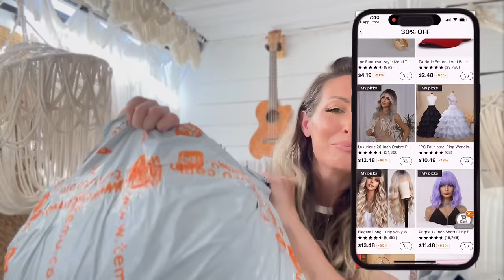I've been waiting for this ...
CODE: dka4996

Amazon Wishlist

Product Links:
1pc, Elegant Retro Versatile Long Ribbon Hair Bow For Women And Girls, Casual Leisure Hair Accessories, Valentine's Day Gift Photo Props $1.19💰
Lace Parasol Umbrella, Embroidery Bridal Umbrellas For Wedding Party Graduations Decoration Props $10.19💰
Silvery Simulation Snake Rhinestone Collar Styling Necklace For Women Girls Party Jewelry Gift $2.89💰
3/20pcs Tea Set, Ceramics Tea Set, Afternoon Tea Set Porcelain Tea Set With Metal Holder, European Ceramic Tea Set For Adults, Flower Tea Set, Tea Set For Women With Flower Painting $10.49💰
Synthetic Retro Princess Curly Ponytail With Comb European Puff Ponytail Clip In Hair Tail Natural False Hair Extension Ringlet Ponytail Extension Hairpiece For Women Daily Party Halloween Cosplay Hair Accessories $4.49💰
Large Cat Eye Clear Lens Glasses Retro Jelly Color Decorative Glasses Party Favors Computer Spectacles For Women $3.99💰
Backless Sequin Mesh Stitching Dress, Elegant Puff Sleeve Floor Length Bandeau Dress For Party & Banquet, Women's Clothing $56.99💰
28 Inch Synthetic Women's Wig Golden Long Straight Hair With Bangs Elegant Sassy Party Costume Style $11.99💰
1pc, Bubble Gun, Colorful Bubble Machine With Rich Bubble, Automatic Soap Rocket Bubble Machine, Little Boys Girls Party Toy, Wedding Anniversary Decor, Birthday Party Supplies, Summer Party Outdoor Decorations, Outdoor Party Favors $5.39💰
Green Synthetic Heat-resistant Straight Hair Wig, 24 Inches Long Suitable For Daily Use Elegant Natural Looking For Daily Use $11.79💰
Captain Hat Nautical Hat Adjustable Captains Hat Yacht Captain Costume Navy Marine Admiral Hat $6.49💰
Make America Great Again Outdoor Peaked Cap Adjustable Simple Embroidery English Baseball Cap $2.49💰
1pc European-style Metal Tongs For Pastry Cake Sandwich Home Restaurant Decoration, Buffet Special Metal Clip $5.99💰
1PC Four-steel Ring Wedding Dress Petticoat Dress Bustle For Wedding Gown Long Dress Gown Petticoat Bridal Wedding Dress Accessories $8.39💰
Ombre Platinum Long Curly Wavy Hair Wigs Butterfly Haircut 26 Inch Synthetic Fiber Hair Wigs For Women $12.99💰
Purple 14 Inch Short Curly Bob Wigs With Bangs For Women Synthetic Fiber Hair Wigs For Daily Party Cosplay Wear $7.99💰
Long Curly Wavy Wig With Bangs Synthetic Wig Beginners Friendly Heat Resistant Elegant For Daily Use Wigs For Women $11.89💰
Oversized Cat Eye Sunglasses For Women Luxury Rhinestone Camellia Flower Decorative Shades Props For Costume Party Prom $5.99💰
Faux Fur Hair Scrunchies Fur Hair Ties Fuzzy Fur Hair Band Rope Wristband Hair Ring Ponytail Holder Hair Accessories For Women $0.79💰
Long Wave Artificial Hair Wig With Bangs Purple Ombre Blue High Density Synthetic Hair Wigs For Women Daily Party $16.99💰
Elegant Promise Ring Inlaid Zirconia In Egg Shape Multi Colors For U To Choose Engagement/ Wedding Ring Dupes Luxury Jewelry $1.49💰
Oversized Square Sunglasses For Women Luxury Rhinestone Fashion Gradient Shades Props For Costume Party Prom $2.89💰
Authentic 12 Hole Alto C Tone Ocarina - Just Like The Ocarina Of Time! $13.99💰
Cat Eye Computer Glasses Candy Color Block Frame Clear Lens Glasses Sparkling Rhinestone Party Prom Glasses Props $3.19💰
3.15 Inch Singing Bowl Set-Meditation Sound Bowl For Yoga, Mindfulness, Self-Regulation,Handcrafted $8.49💰